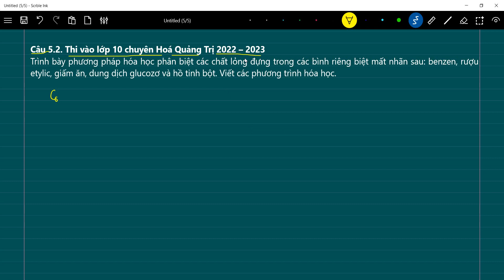Thi vào lớp 10 chuyên Hoá | phân biệt benzen, rượu etylic, giấm ăn, dung dịch glucozơ và hồ tinh bột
Câu 5.2. Thi vào lớp 10 chuyên Hoá Quảng Trị 2022 – 2023
Trình bày phương pháp hóa học phân biệt các chất lỏng đựng trong các bình riêng biệt mất nhãn sau: benzen, rượu etylic, giấm ăn, dung dịch glucozơ và hồ tinh bột. Viết các phương trình hóa học.